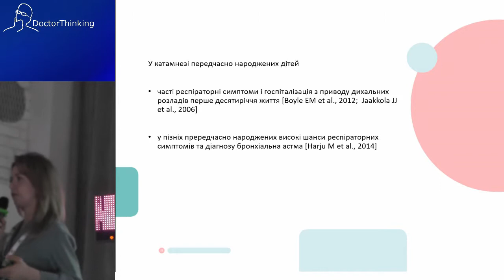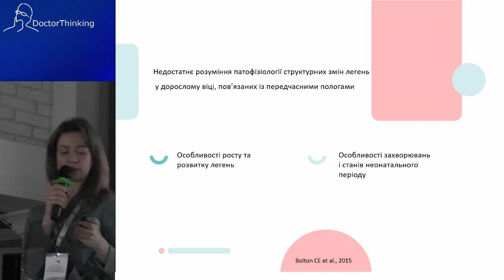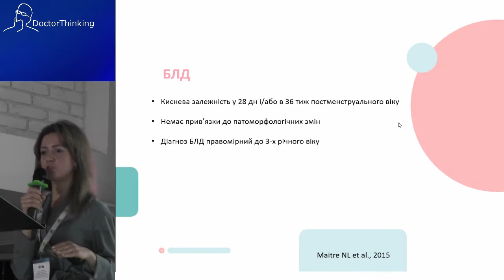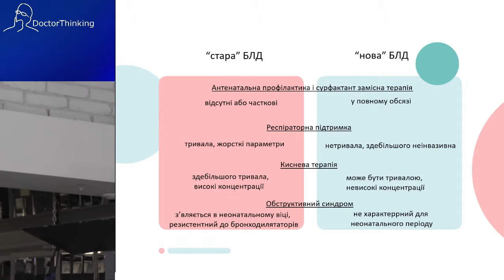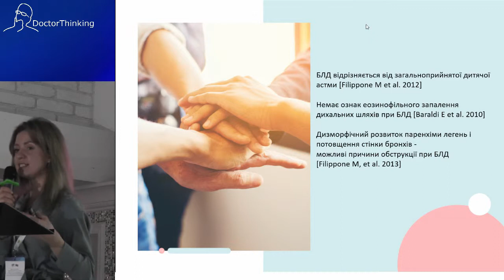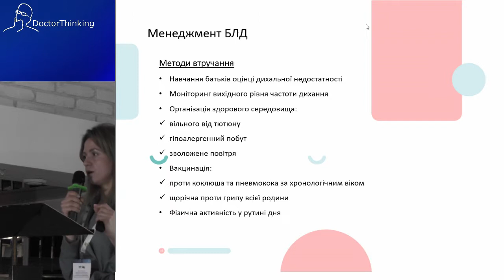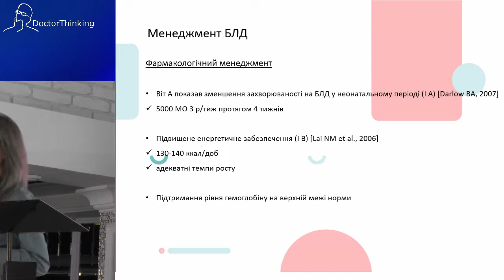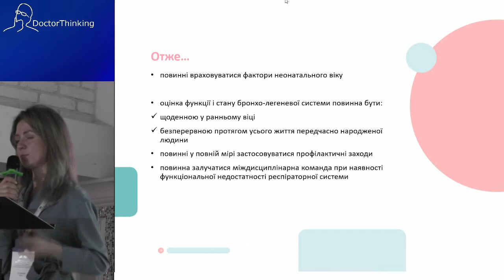Супровід дітей з БЛД на амбулаторному етапі. Умови успіху - Юлія Гончарова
Гончарова Юлія - к.мед.н., головний лікар МЦ «Френдлік», Київ

Друга педіатрична українсько-литовська школа респіраторних захворювань та 23-я Вільнюська міжнародна школа дитячої пульмонології та алергології (29-30 березня 2019 року)